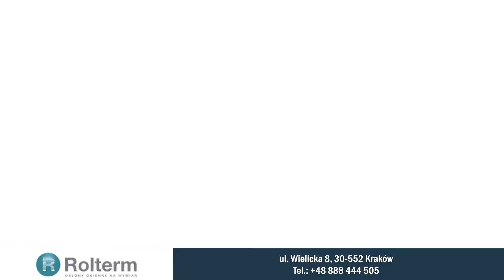Rolety rzymskie żaluzje fasadowe osłony dachowe Kraków Rolterm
Firma Rolterm znajduje się w Krakowie. Działalność prowadzimy od 2013 roku. Zajmujemy się produkcją osłon okiennych. Z naszych usług korzystają klienci prywatni i przedsiębiorstwa. Właścicielem jest Jarosław Kozik.